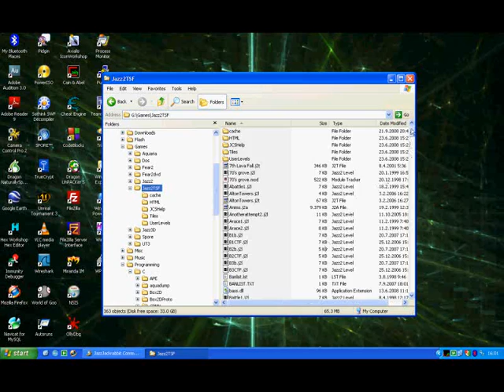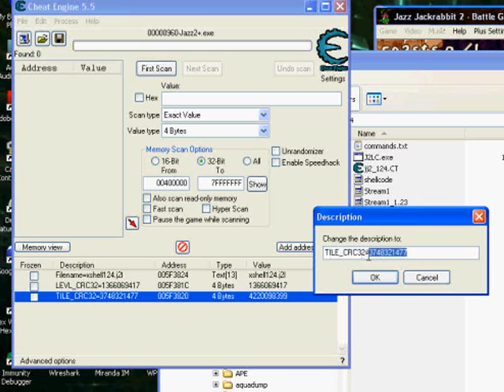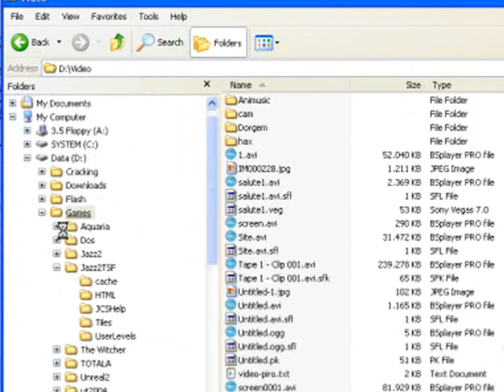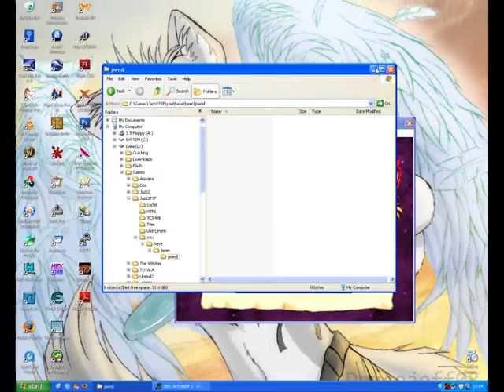Pwning YOU: JJ2 level RCE exploit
Small footage demonstrating a quick remote code execution exploit by hosting a specially crafted jj2 level to take control of a remote host. Note: This is not a tutorial on how to perform this kind of hacking, don't ask me for one.